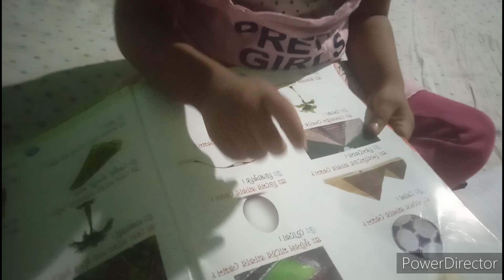পড়তে বসার আগে সোনাই যে কাজ গুলো প্রতিদিন করে তা দেখুন একবার।